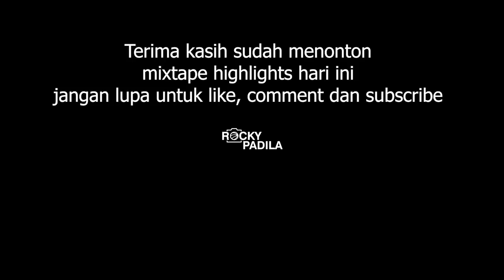Hype Tape: Indra Muhamad Showing His Touch During Last Year's Piala President 2019.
Kumpulan highlights-highlights dari Indra Muhamad dari Piala President 2019.